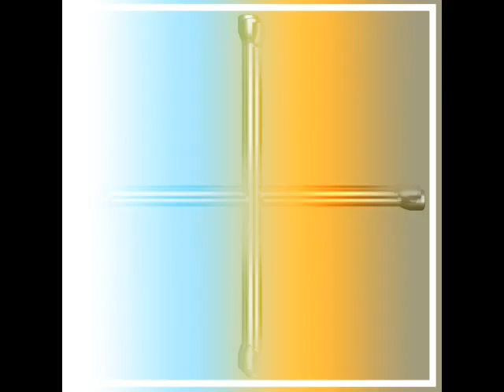Arnvs - Hollow Strings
Album: Cruceta
Year: 2013
Country: Mexico